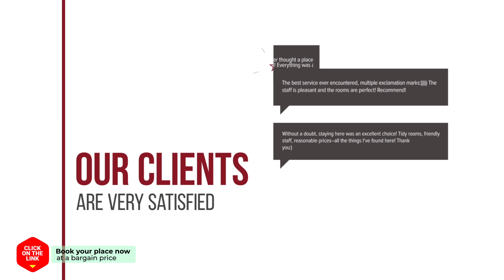Happy Day pension hotel review | Hotels in Jeju | Korean Hotels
Happy Day pension hotel video review. Hotels in Jeju, asian 3 stars hotels.